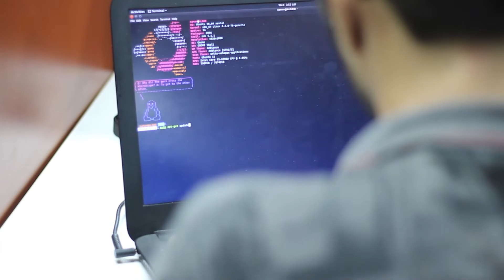CSE IITK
Computer Science and Engineering Department, IIT Kanpur